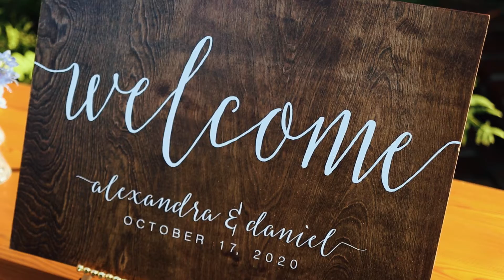Alex + Daniel | FULL Wedding Film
Such a pretty southern Louisiana backyard wedding in Lafayette!